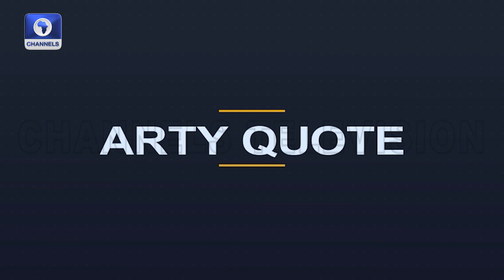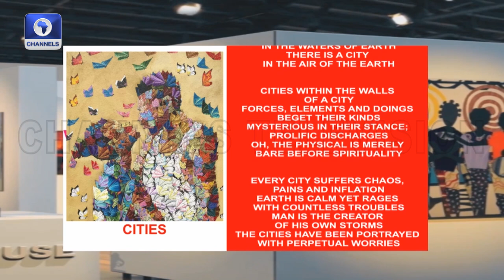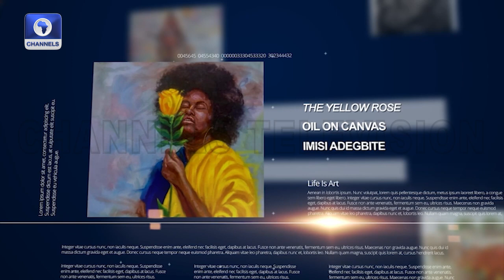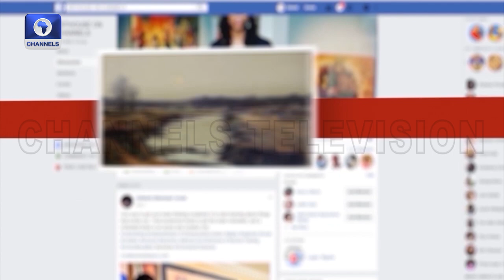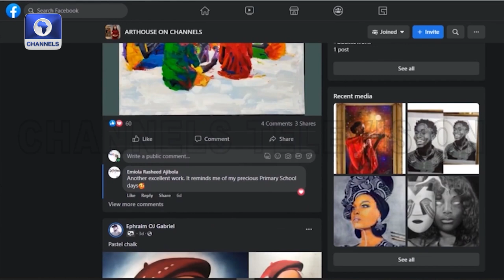Lean On Me, A Group Exhibition By 6 Artists At The KO Gallery In Lagos | Art House